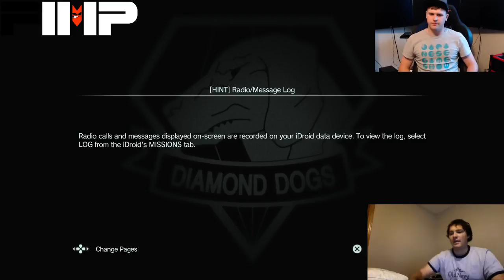Metal Gear Solid [PS4] - The Almost Never Crew